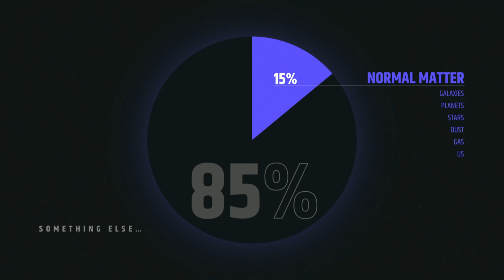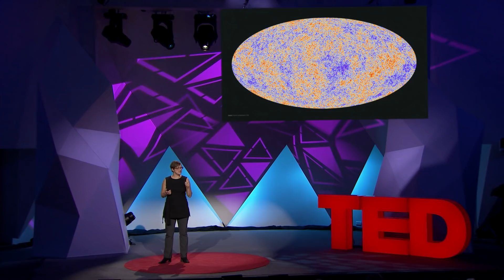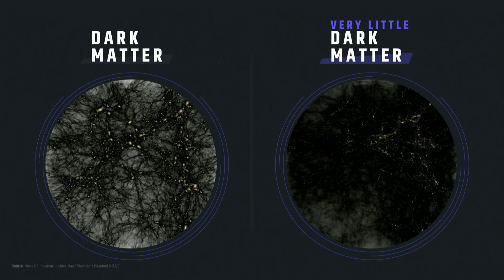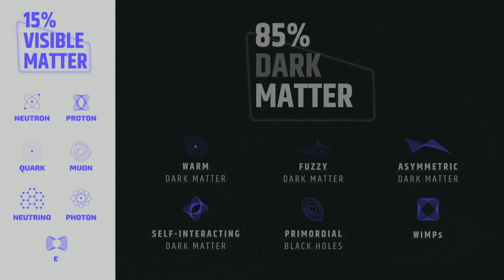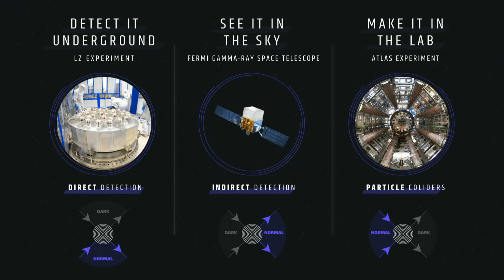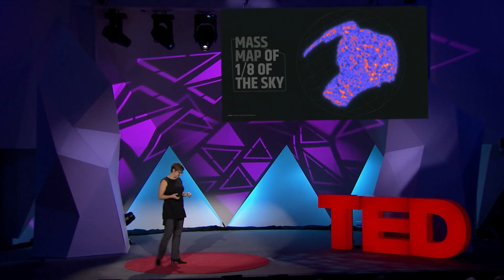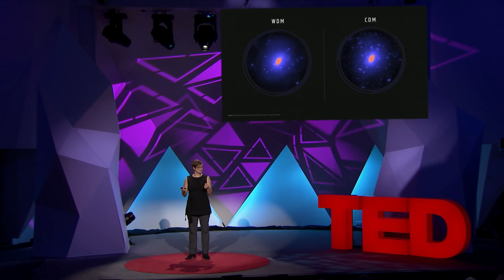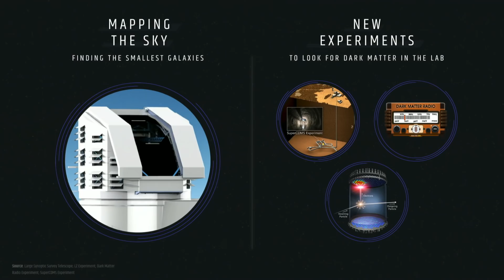The search for dark matter -- and what we've found so far | Risa Wechsler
Roughly 85 percent of mass in the universe is "dark matter" -- mysterious material that can't be directly observed but has an immense influence on the cosmos. What exactly is this strange stuff, and what does it have to do with our existence? Astrophysicist Risa Wechsler explores why dark matter may be the key to understanding how the universe formed -- and shares how physicists in labs around the world are coming up with creative ways to study it.